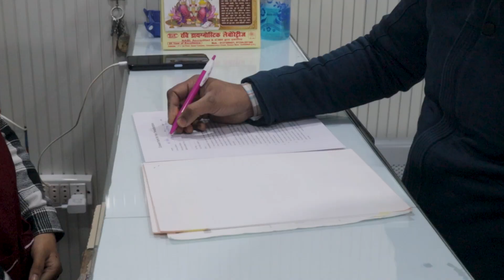Best Hair Transplant in Najibabad | Best Hair Transplant Result & Cost in Najibabad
Experience a life-changing transformation with the Best Hair Transplant Clinic in Haridwar AHG! Our state-of-the-art clinic in the city’s heart offers advanced techniques for natural-looking hair growth and regrowth. Don't let hair loss hold you back—discover a world of possibilities and seize the opportunity for a remarkable hair transformation. Don't miss this chance to regain your lost glory!

In this informative YouTube video, a patient shares his personal experience of undergoing a Hair Transplant Surgery from start to finish. The surgery was performed by the renowned clinic, Advanced Hair Grow, which specializes in various hair treatments including PRP treatments, DHI Hair Transplant, Biotin treatment, and solutions for any hair-related issues. If you are considering a hair transplant or have any concerns regarding your hair, this video will provide valuable insights. Don't miss out on the opportunity to learn more about Advanced Hair Grow's expertise and techniques.

✅Ready to enhance your hair and boost your confidence?
🚙508 Model Colony Haridwar -249401